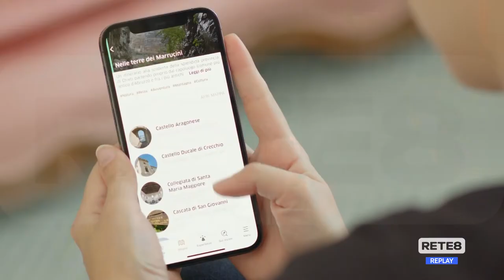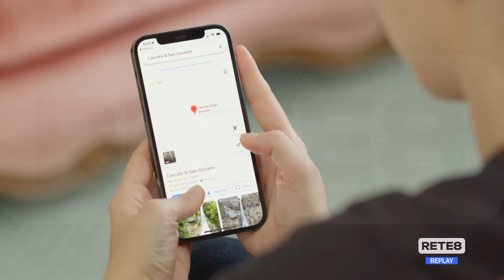Enoturismo - App “Percorsi, Abruzzo Wine Experience”